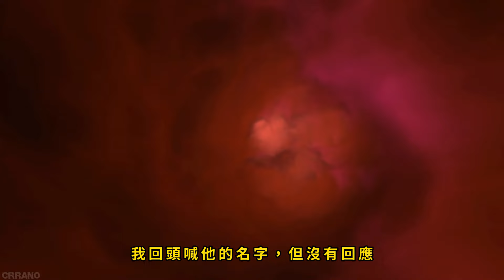Poppy Playtime是真的？我們找到了現實中的Playtime CO. (We Found The Real Playtime CO.)｜都市傳說｜Creepypasta｜本噂屋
原艾德Ad.與童年毀滅